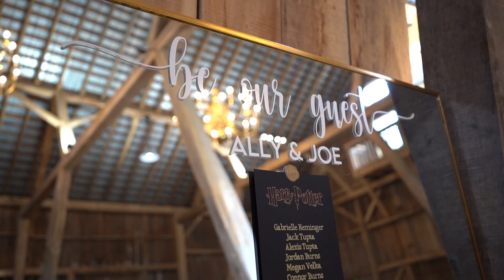Ally and Joe's Wedding Story Video | Windy Acres at Rufener's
Embark on a journey of love and laughter as we unveil the enchanting tale of Ally and Joe, a match made in heaven, set against the picturesque backdrop of Windy Acres at Rufners.  From the captivating engagement session that hinted at the magic to come, to the grand crescendo of their wedding day, every frame of this video is a testament to the pure romance and boundless energy that defines their love story. Watch as the golden hues of sunset paint the sky during their engagement shoot, setting the stage for the radiant warmth that emanates from their hearts.

Fast forward to their wedding day, where Windy Acres becomes the canvas for a celebration that blends elegance with pure joy. The air is filled with the melodies of love, laughter, and promises whispered in the wind. The dance floor at Rufners witnesses a lively symphony of twirls and spins, a reflection of the vibrant energy that Ally and Joe share.

From stolen glances to heartfelt vows, this video is a cinematic masterpiece that captures the essence of a love that knows no bounds. Join us in revisiting the moments that made Ally and Joe's Day truly magical, where the whispering trees and rustling leaves bore witness to a love story that will stand the test of time.